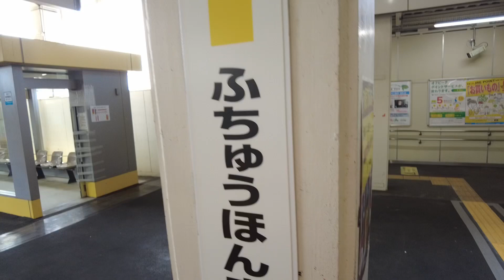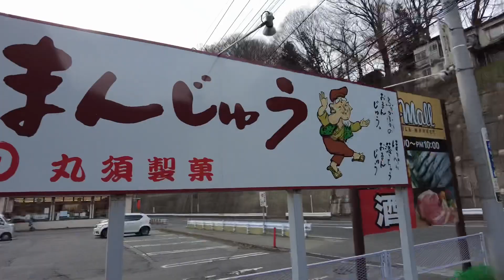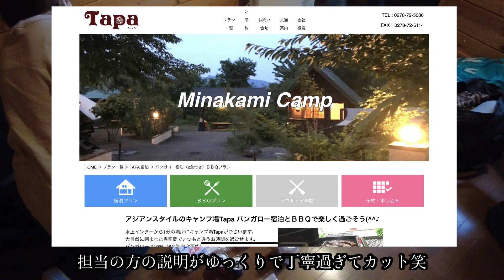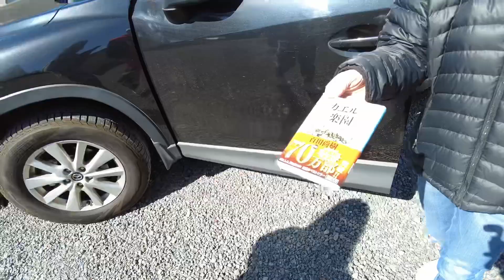【休日VLOG】トップ水上カンパニー TAPAバンガローで最高の休日！！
TEAM TRX トレーナー仲間と過ごした休日のVlog

【動画制作】
Energetic Fitness/イー・フィットネス茅ケ崎

【フィットネスコーチ資格】
★Certificate III & IV in Fitness (Fitness Specialist AUS)
★Tribe Team Training Coach FIT/LIFE/CORE/KIDS
★HKC (Hard style Kettlebell Certificate)
★RKC(Russian Style Keettlebell Cerfifiトレーナー
★TRX STC/RTC/FORCE Lv2/YOGA
★Thump Boxing Advanced Trainer
★ViPR for Personal Trainer
★BFRトレーナー
★JAMPS水中コンディショニングトレーナー

【考案トレーニングプログラム】
Strong Hip

【他資格/修了証】
★講道館柔道初段
★日本ボディーガード協会基礎訓練
★日本ボディーガード協会応用訓練
★零距離戦闘術、日本ボディーガード協会攻防一体訓練

【仕事の依頼】
・ファンクショナルトレーニング教育
・STRONG HIP 研修
・プログラム開発
・スタッフ教育

～他企業・団体～
・健康、運動、最先端トレーニング、スポーツパフォーマンス、海外留学に関する講演会